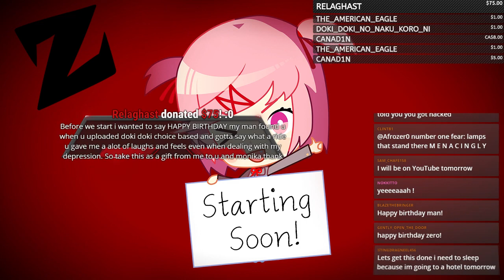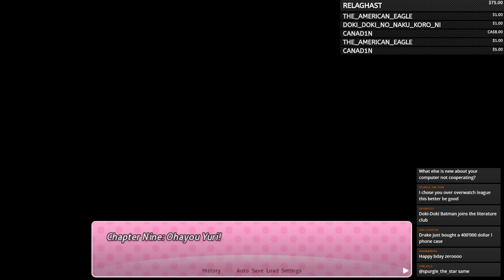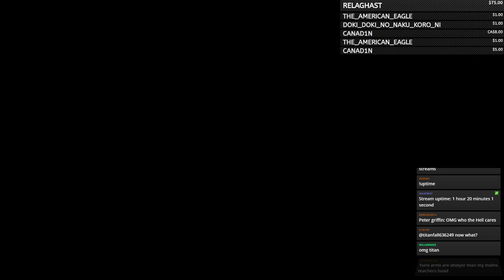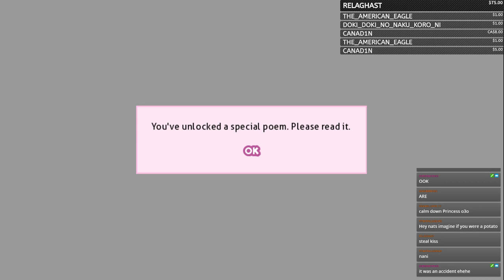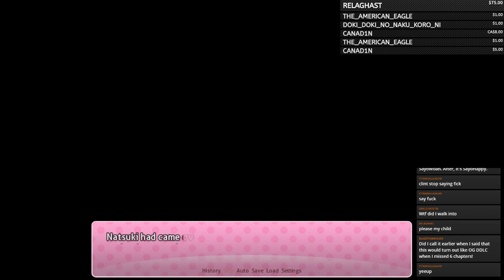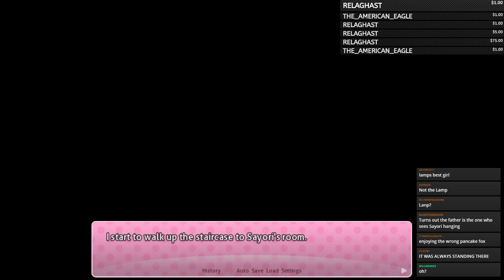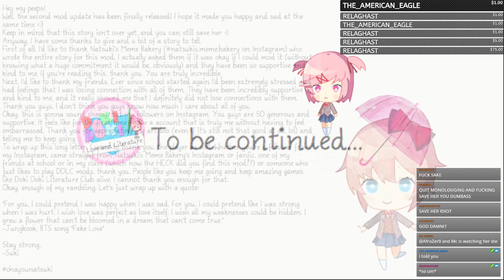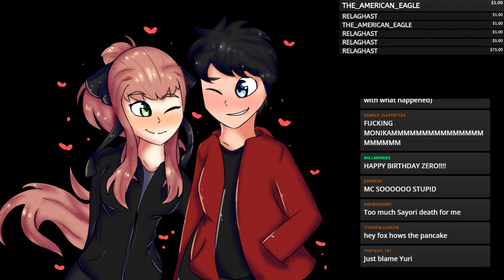THAT WAS A TONE SHIFT! | Doki Doki Love and Literature - Chapter 9 & 10 (Stream)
Welp, it's time for the last two L&L chapters until more is made and ohh, is it a doozy.